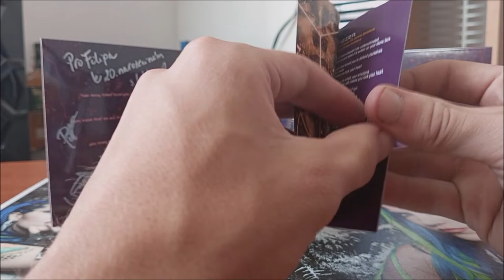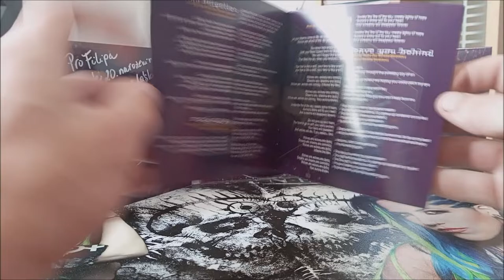CD / Alia Tempora – Digital Cube / 2015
První album České kapely Alia Tempora v podání :  Pavel Žák, Aleš Winkler, Miloš Morávek, Timo Somers, Radek Žák, Štĕpán Řezníček, Markéta Morávková